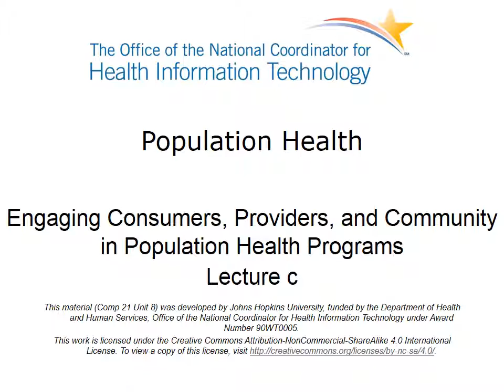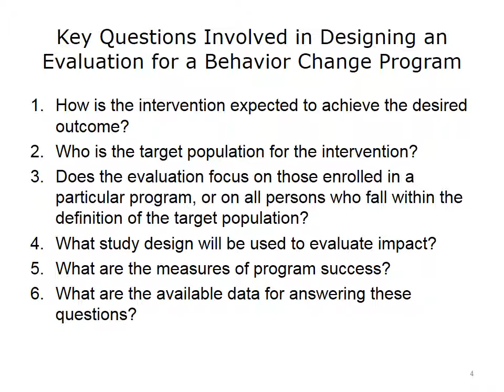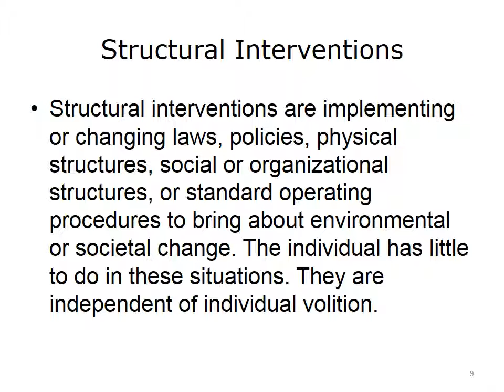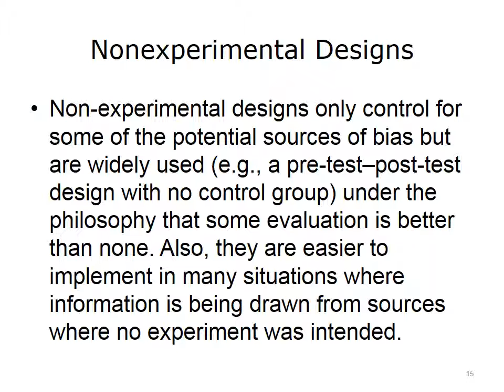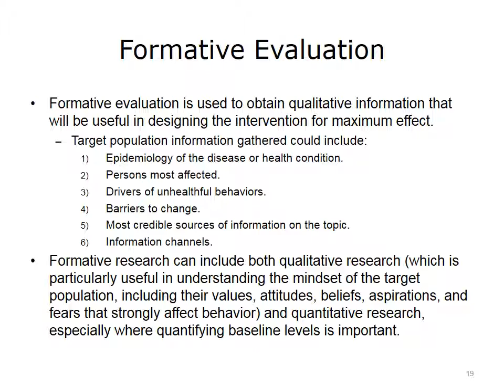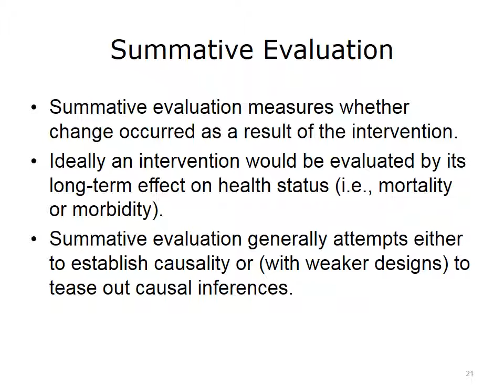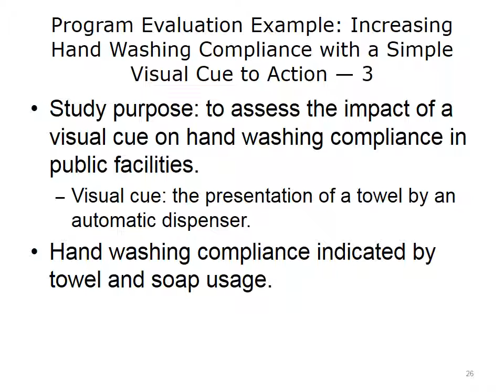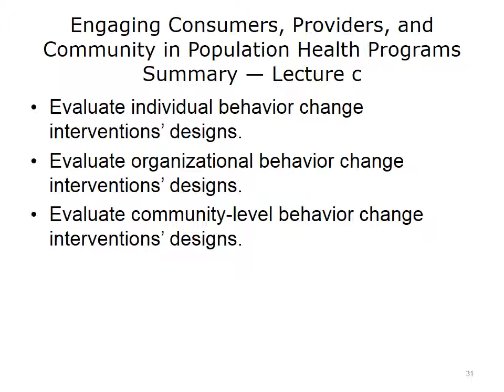comp21 unit8c lecture video